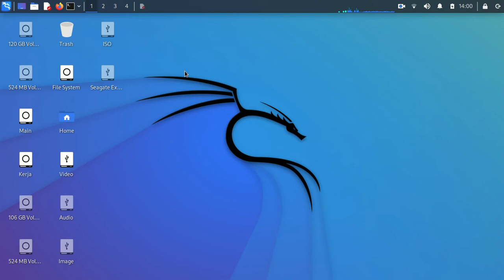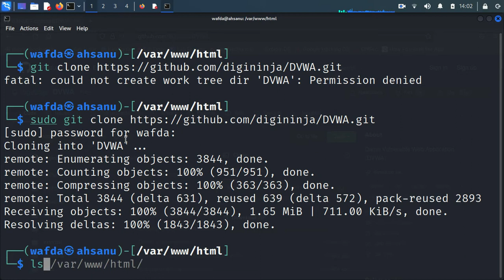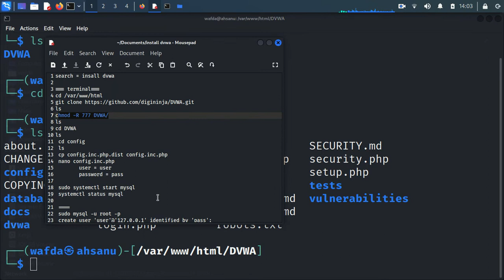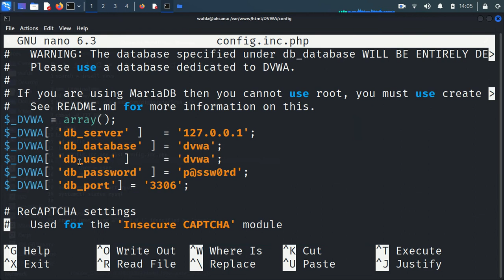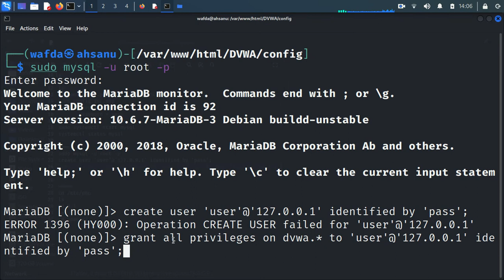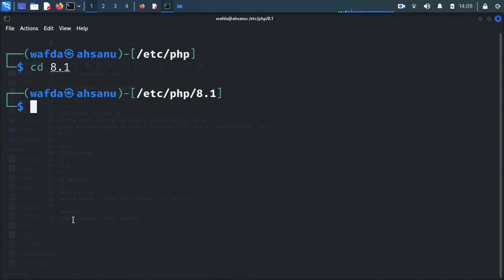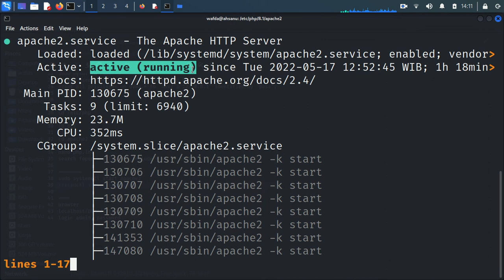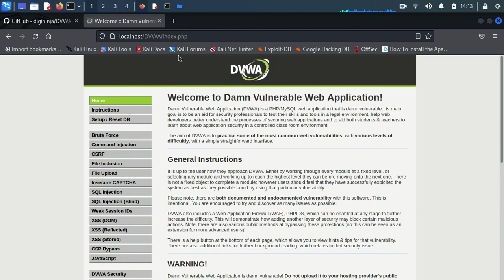How to Install DVWA in Kali Linux 2022 1 | make your own lab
Bismillah, hello friends, this time I will share a tutorial on how to install DVWA on kali linux, hopefully it will be useful and you can learn about cybersecurity well.